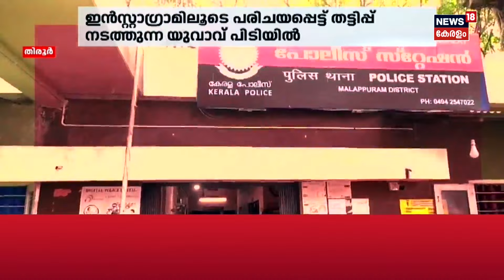Instagram Fraud Malappuram | ഇന്‍സ്റ്റാഗ്രാമിലൂടെ തട്ടിപ്പ് ; അതെ നാണയത്തിൽ കെണിയൊരുക്കി പൊലീസ്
സമൂഹമാധ്യമങ്ങളിലൂടെ പരിചയപ്പെടുന്നവരെ വിശ്വസിക്കരുതെന്ന് എത്ര പറഞ്ഞാലും നമ്മുടെ നാട്ടിലെ പെൺകുട്ടികൾ പാഠം പഠിക്കില്ല. Instagramൽ സൗഹൃദം നടിച്ചെത്തുന്നവരുടെ ഉദ്ദേശം പലതായിരിക്കും. ലൈംഗീക ചൂഷണവും സാമ്പത്തിക തട്ടിപ്പും ലക്ഷ്യമിടുന്നവരുണ്ട്. ഇന്‍സ്റ്റാഗ്രാമിലൂടെ പരിചയപ്പെട്ട് സ്കൂൾ വിദ്യാർഥിനികളുടെ സ്വര്‍ണ്ണം തട്ടിയെടുത്ത ഒരു വിരുതൻ Malappuram കല്‍പ്പകഞ്ചേരി പൊലീസിന്റെ പിടിയിലായി. Instagramലൂടെ തന്നെ കെണിയൊരുക്കിയാണ് തിരൂര്‍ സ്വദേശിയായ മുഹമ്മദ് അജ്മലിനെ പൊലീസ് അറസ്റ്റ് ചെയ്തത്. ഇയാളുടെ കൂട്ടാളിക്കായി അന്വേഷണം തുടരുകയാണ്.